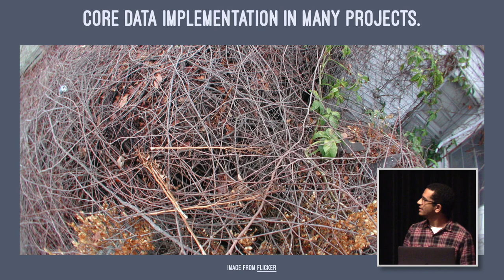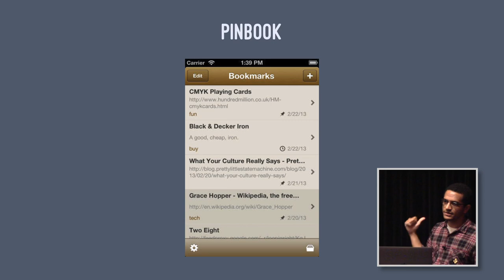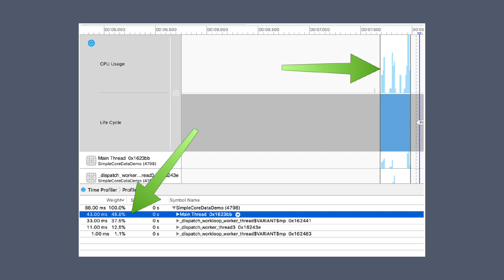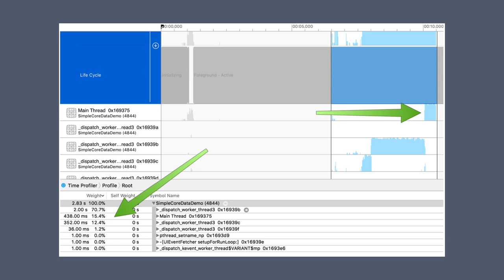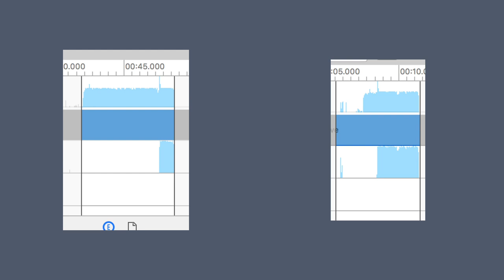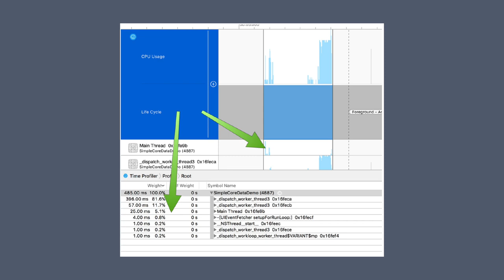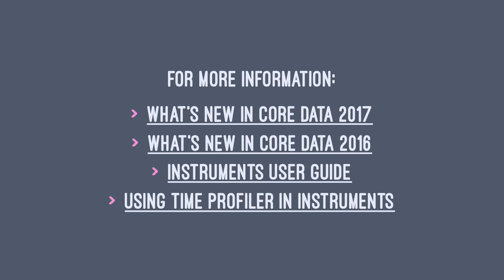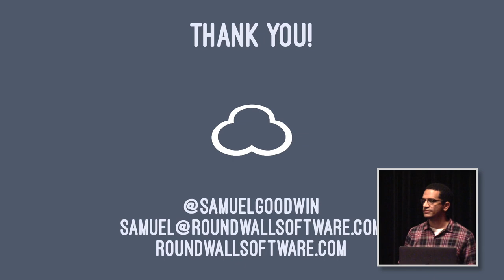Samuel Goodwin - Core Data Performance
Core Data can be easy to make more complicated than necessary. With practical examples Samuel will show how it can be simple and how you can determine what you actually need when it's time to make it more complicated.

Presented 24th October at Swift Usergroup Netherlands - Version 0x2: Performance.